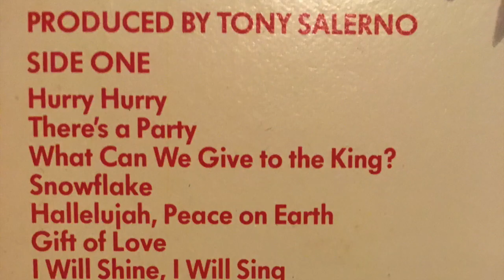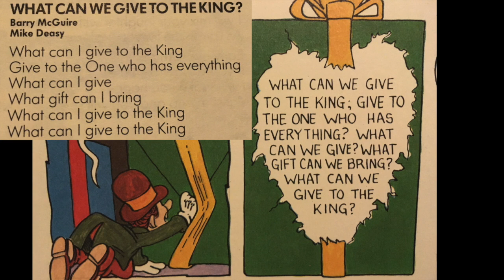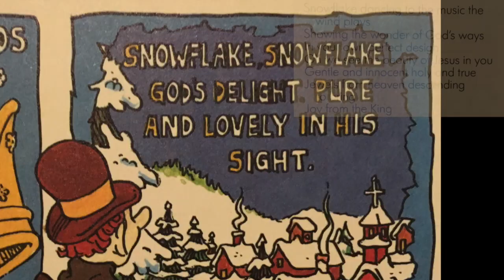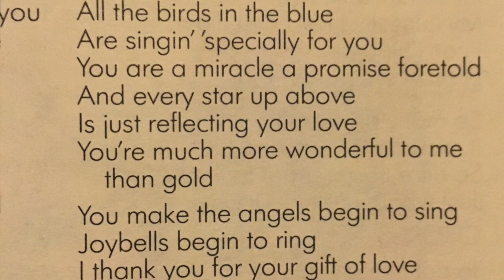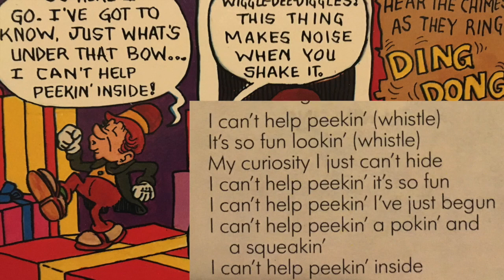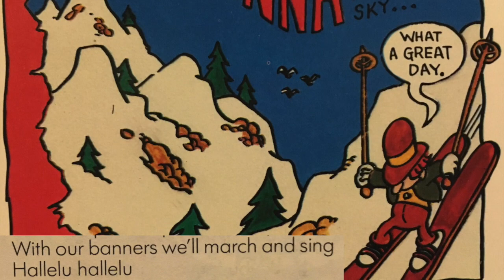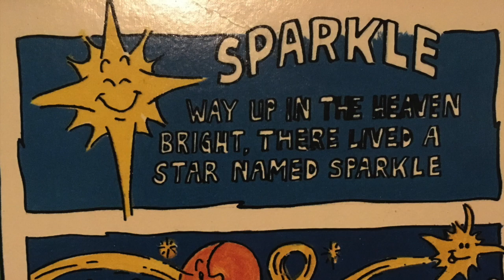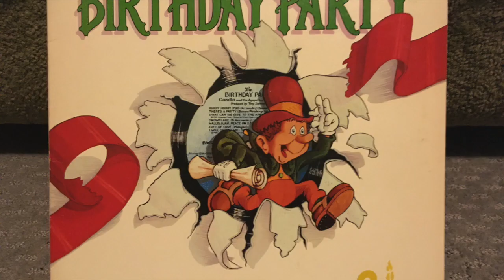The Birthday Party Agapeland